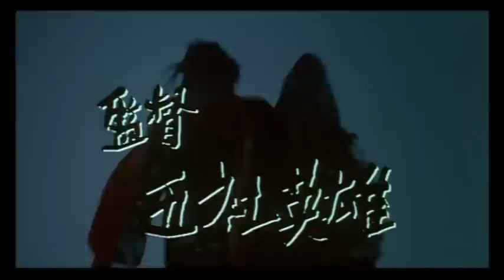北の螢, Kita no Hotaru (1984) Official Trailer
The original trailer of the Hideo Gosha movie starring Tatsuya Nakadai, Shima Iwashita, Kôichi Satô.

AKA: Fireflies in the North